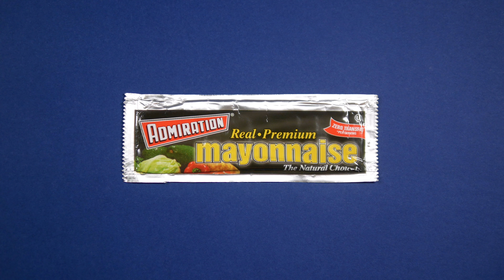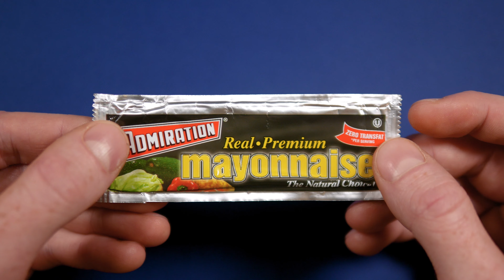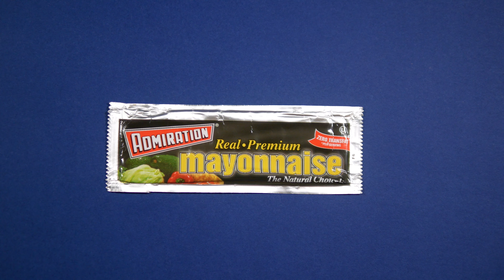Admiration Mayonnaise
This "refinery to table" mayonnaise demands your admiration!